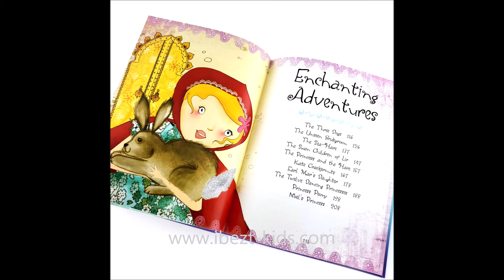50 Princess Stories